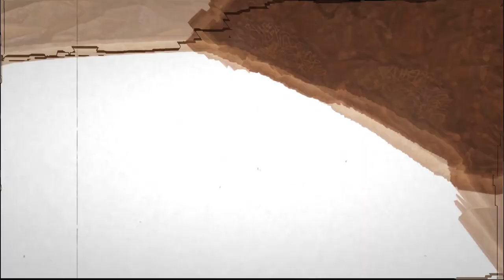GHOOM CHARAKHRA | GUIDE TO WALLED CITY LAHORE | SEE OLD LAHORE IN 1 MINUTE.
GHOOM CHARKHA is a ONE MINUTE guide to WALLED CITY LAHORE.

PROJECT CREDITS:
HAFSA GILLANI - CONCEPT BY
NOOR IMRAN K. - D.O.P
MUNEEB R. - EDIT & DIRECTED BY